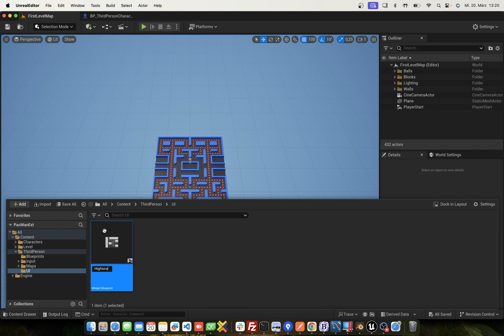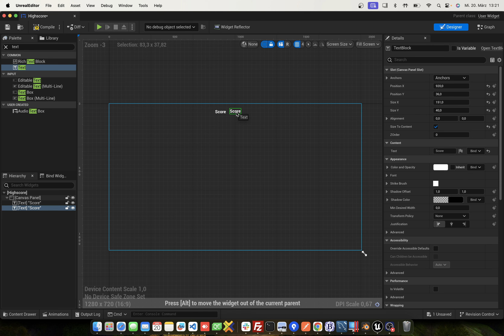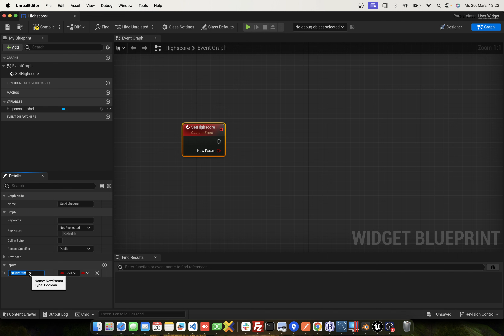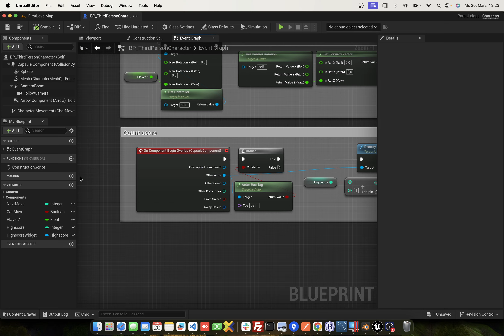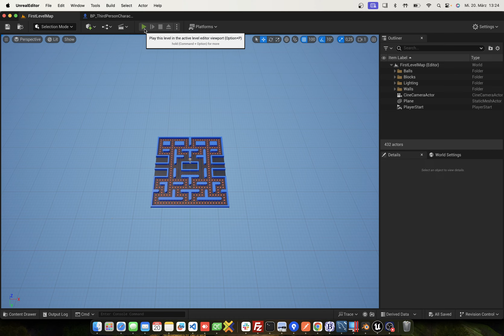Unreal 5: Add a high score widget and update while playing, simple and fast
In this short tutorial we will create a high score widget for my Pac-Man hobby project. This should be visible at the top. This tutorial is very easy without any expert features :)